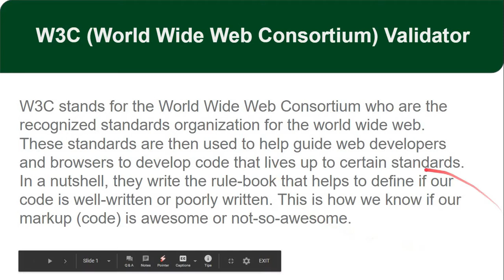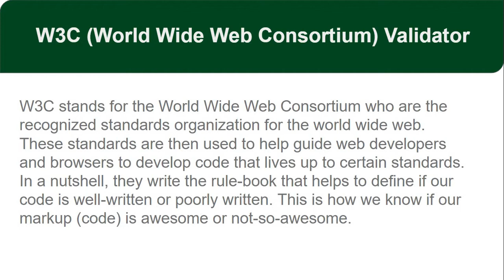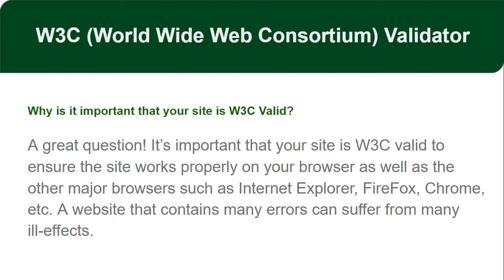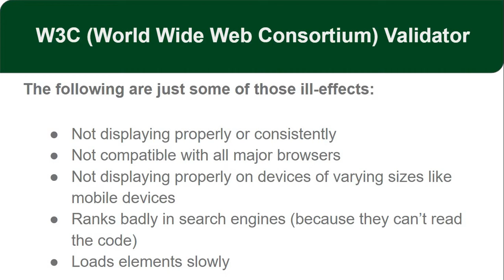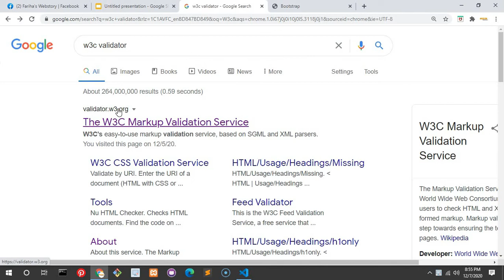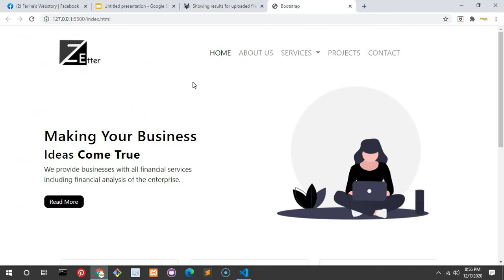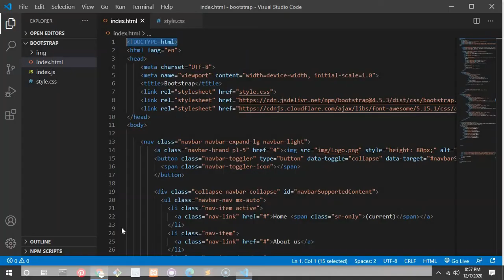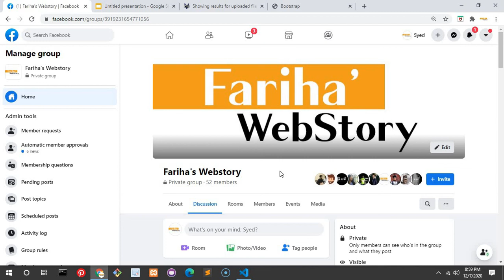Validate Your Website by using W3C Validator in Bangla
In this video I will discuss about WC3 validator, which is really very important to know about. By using the official website of WC3 Validator you can validate your website, you can find the error of your website that you've done. And this is also very useful for ranking your website good in search engine optimization.